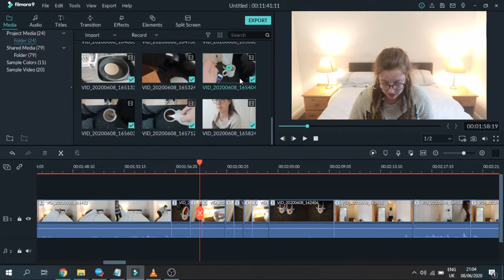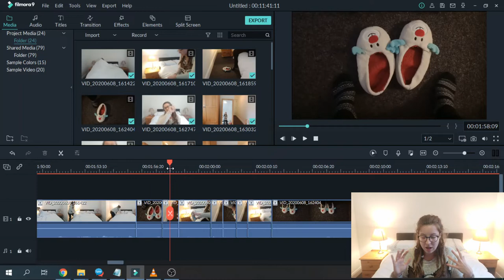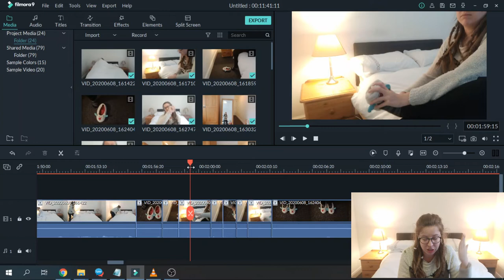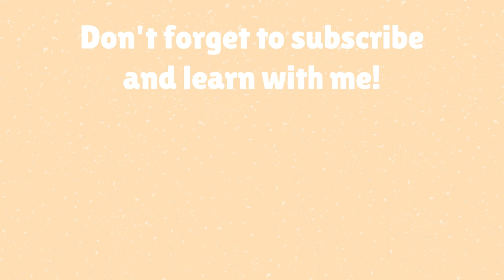Tea and Chat // Cinematic Video Attempt - Trying to Make Tea as a Videographer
As I've said, I'm very much a beginner videographer or at least just a wannabe videographer. Join me in this video where I attempt to make some kind of cinematic short sequence of me making tea and chat about my process and how I did it. I focused on jump cuts in this sequence, there isn't really a story line or any cool transitions but I was more trying to get different camera angles and cut them together even though I filmed the whole thing on my one phone

Sony ECM-CS3 lapel / lavelier Microphone

Selfie stick tripod (all in 1)

Phone clip on ring light

Gimbal (I use Zhiyun Smooth 4)